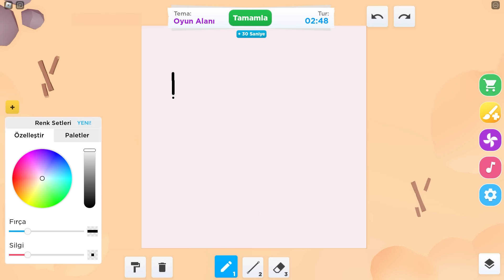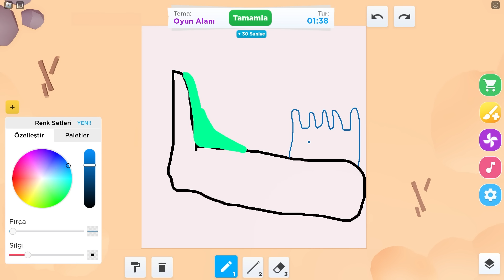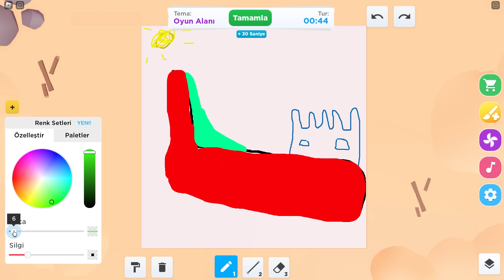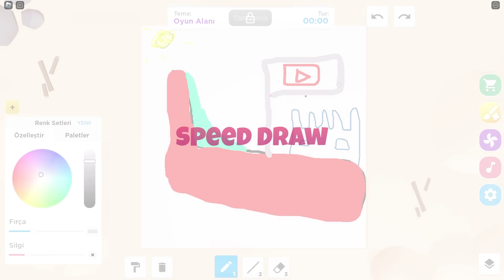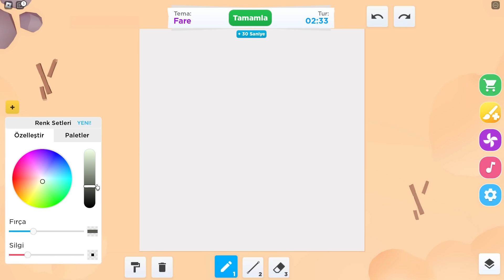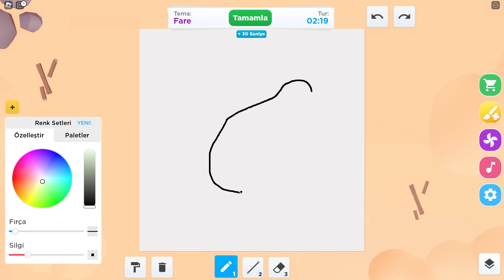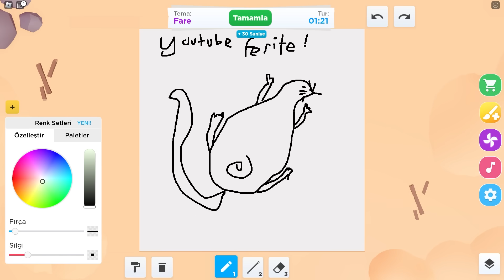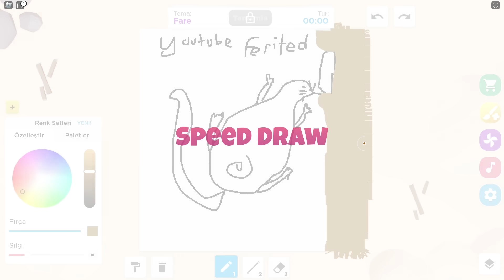FERİTED'in ÇİZİM YETENEĞİ - Roblox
Videoların daha hızlı gelmesini ve beni desteklemek istiyorsanız videoya yorum yazmayı ve like atmayı ihmal etmeyin.

Merhaba, ben Ferited! Bu kanalda Türkçe dilinde yetişkin bireyler için hazırlanmış, eğlenceli Roblox videoları bulabilirsiniz.